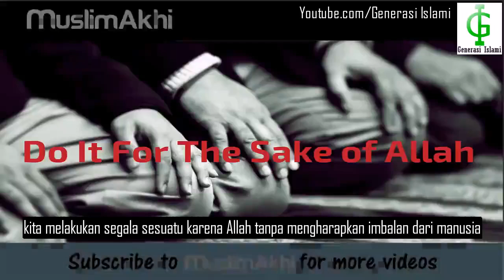Ikhlas Karena Allah | Mufti Ismail Menk Subtitle Indonesia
ketika melakukan suatu kebaikan kepada sesama, kita tidak mengharapkan imbalan darinya, apa yang kita harapkan ialah dari Allah